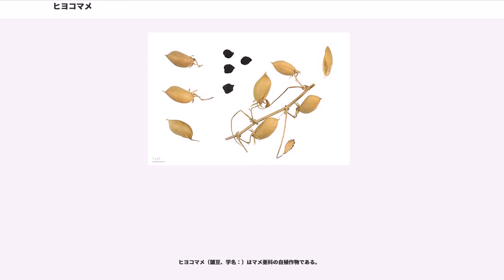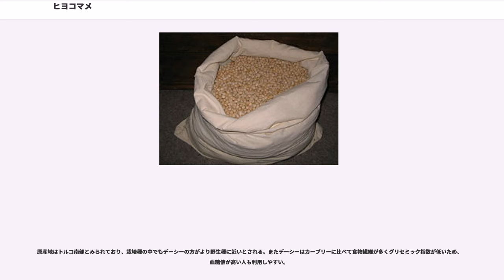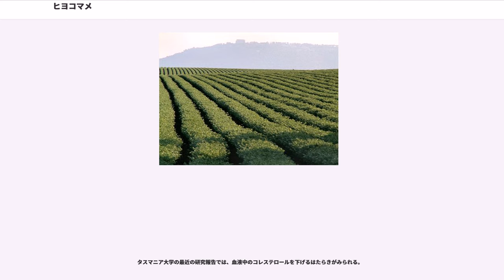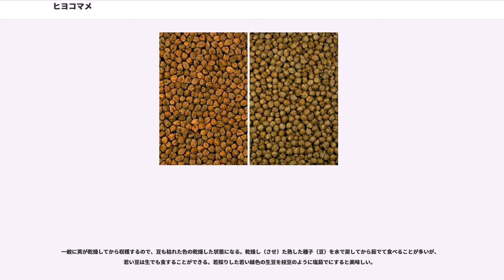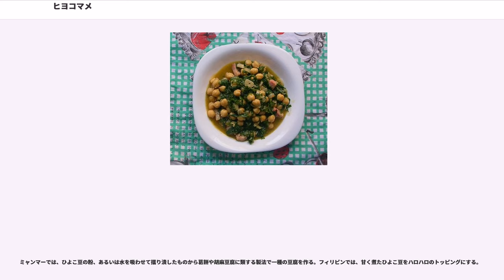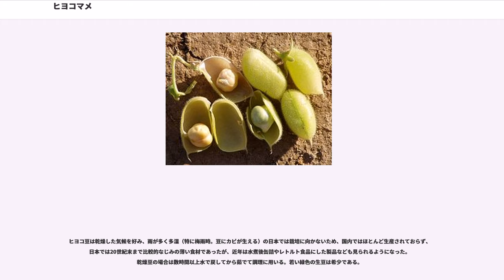ヒヨコマメ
ヒヨコマメ（雛豆、学名：）はマメ亜科の自殖作物である。

ガルバンゾ（）、エジプト豆、チャナ豆などの名でも知られる。

属名 は「ひよこ豆」を指すローマ時代からのラテン語。種小名 は「雄羊のような」の意で、豆の形をヒツジの顔面に見立てたもの。

英名 は「ひよこみたいな豆の形」による命名であると一般に認識されており、和名の由来ともなっているが、本来は古いフランス語から来た言葉であり、さらにさかのぼれば、この語の前半は属名と同じ に由来している。「ひよこ豆」の名は一種の民間語源の産物であると言えよう。

中東の「肥沃な三日月地帯」を中心に栽培された。歴史上、最古の記録としてヒヨコマメが登場するのは7500年前、トルコのハジュラルにおいてである。紀元前4000年には地中海一帯に、紀元前2000年にはインドにまで伝播した。特に古代エジプトで栽培が盛んであった。古代ローマにおいてもあらゆる階級に食されるポピュラーな食物であったが、貧困層や農民の食べ物とみなされることもあった。インドではチャナーと呼ばれ、インドの食文化において古今重要な食物となっている。

トルコ南東部が起源とされる。中東、北アフリカ、インドが主な栽培地。39の近縁野生種があるが、本種と交雑可能なものはのみである。種子は球状であるが、吸水線付近が盛り上がっている。春から初夏にかけて、白や董色の花を咲かせ、その後毛の生えた莢をつける。莢の大きさは35mmまで達し、中に球状の種子を1粒（稀に2粒）含む。種子は白、黒、茶色などの色を帯び、丸くふちを巻いた形をしている。その為雄牛の頭蓋骨を意味する学名を命名された。染色体数は2n=16で、ゲノムサイズは7.5×10bpである。

主として半乾燥地域で栽培されている。中南米では、スペイン人の植民後に栽培が始まった。

インドでは、種皮色の違いにより2つに大別される。デーシー（ヒンディー語：देशी「田舎」「地元」の意）またはカーラー（काला、「褐色」）種はベンガル豆とも呼ばれ、表面は褐色でざらっとしており、インド亜大陸周辺およびエチオピア、メキシコ、イランで主に栽培される。

カーブリー（ヒンディー語：काबुली）種は乳白色でデーシー種よりも大粒で表面がつるっとした品種で、南ヨーロッパおよび北アフリカの地中海沿岸諸国のほか、アフガニスタン、パキスタン、チリが生産地として知られる。インド亜大陸には18世紀ごろにアフガニスタンから持ち込まれたと考えられている。インドではまた、チャナー・ダール (、) という小豆粒大の品種も栽培されている（種皮は褐色、発芽前の子葉は黄色）。

原産地はトルコ南部とみられており、栽培種の中でもデーシーの方がより野生種に近いとされる。またデーシーはカーブリーに比べて食物繊維が多くグリセミック指数が低いため、血糖値が高い人も利用しやすい。

デーシー種の表皮を取り除いて子葉を二つに割ったものを「チャナー・ダール」と呼び、インド料理ではダールなどに用いる。

一般的なものではないが、デーシー種よりも粒が大きく表皮がより黒っぽい品種がイタリアで栽培されている。

インドが最大の産地で、パキスタン、トルコがこれに次いでいる。

ヒヨコマメは亜鉛、葉酸及びタンパク質の摂取源となる。また、脂質の含有量は少なくその多くは多価不飽和脂肪酸である。食品成分では繊維分の含有量がデーシー、チャナー（小粒種）は他の種皮の色が薄い品種に比べ多くなっている。

完熟したヒヨコマメをゆでたもの100グラムの食品成分

国際半乾燥熱帯作物研究所 () によるヒヨコマメ種子の平均値

ミネラル含有量が高いとする報告での数値では

タスマニア大学の最近の研究報告では、血液中のコレステロールを下げるはたらきがみられる。

一般に莢が乾燥してから収穫するので、豆も枯れた色の乾燥した状態になる。乾燥し（させ）た熟した種子（豆）を水で戻してから茹でて食べることが多いが、若い豆は生でも食することができる。若採りした若い緑色の生豆を枝豆のように塩茹でにすると美味しい。

煮込み料理やスープ類の具材としても適しており、くせがないのでサラダなどにもあわせやすく、欧米ではサラダバーでもよく見られる。原産地では欠かせない食材である他、南ヨーロッパ、北アフリカ、ラテンアメリカなどでも一般的に見られるものである。

インド料理では、豆を煮込んだ料理「ダール」として食べることが多いが、未熟種子やスプラウトも生食、あるいは食材として利用される。製粉したひよこ豆の粉はヒンディー語...